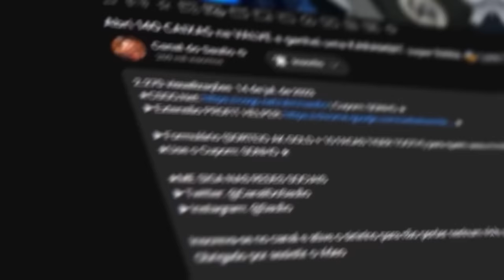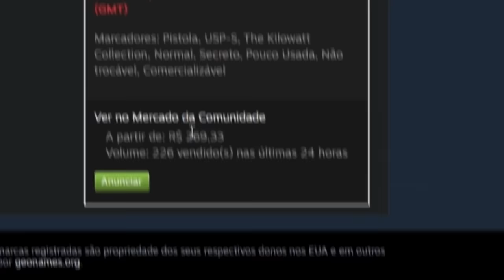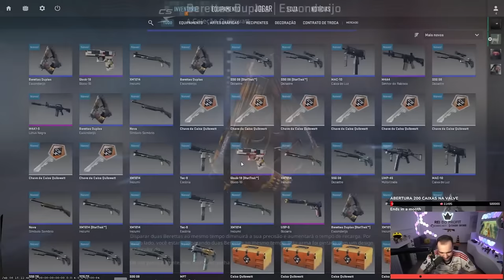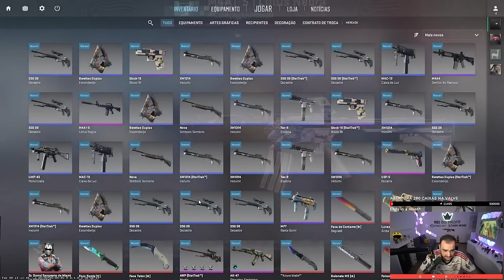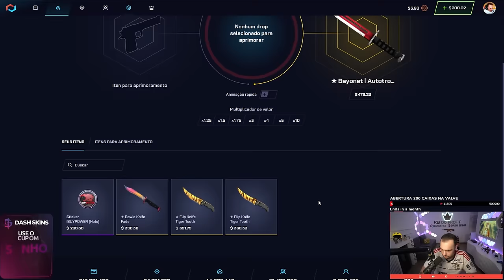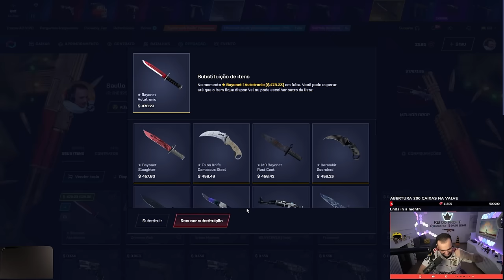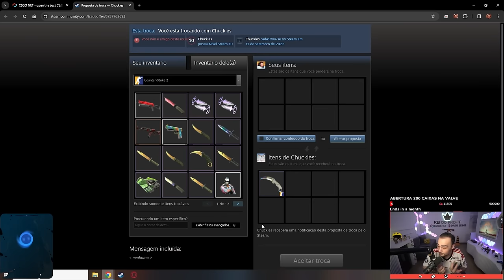Abri R$3.300,00 em CAIXAS NOVAS no CS:2 *Veio a Kukri Knife?* ( Kilowatt Cases Unboxing )